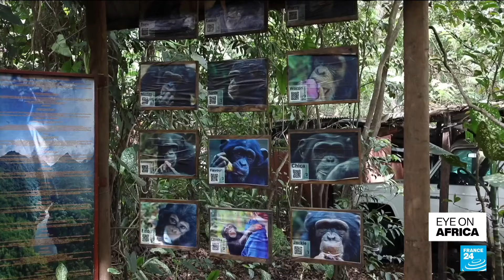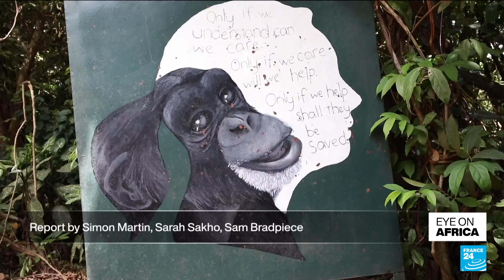Sierra Leone's chimpanzees have lost a third of their habitat in the last 25 years • FRANCE 24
Sierra Leone has lost 35% of its forest cover in the past 25 years due to deforestation. Its chimpanzee population has also been decimated and is 10 times smaller now than in the 1970s. The Tacugama Chimpanzee Sanctuary is fighting to save the species. Story by Simon Martins, Sarah Sakho and Sam Bradpiece.